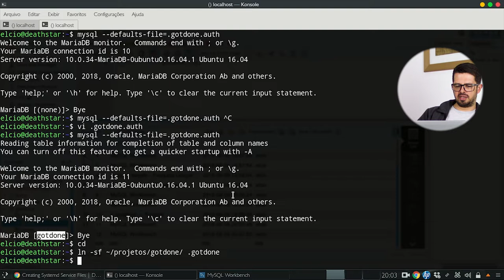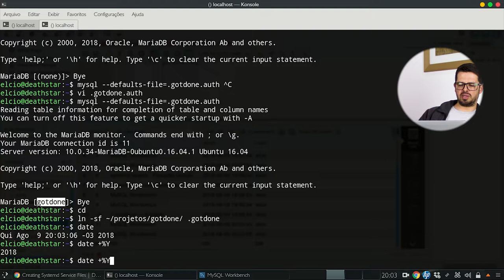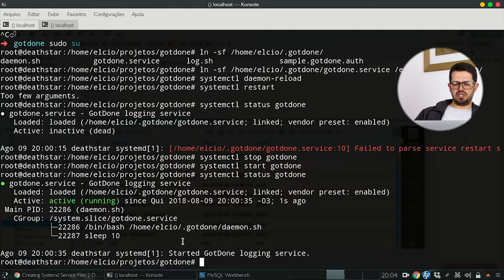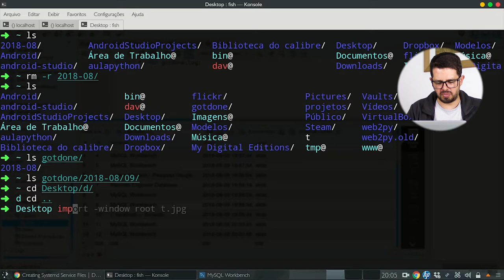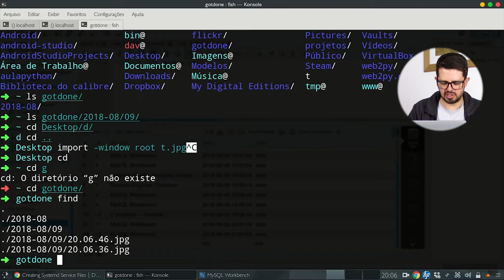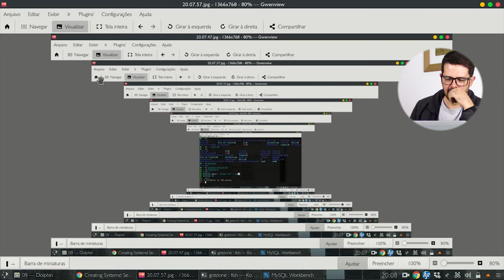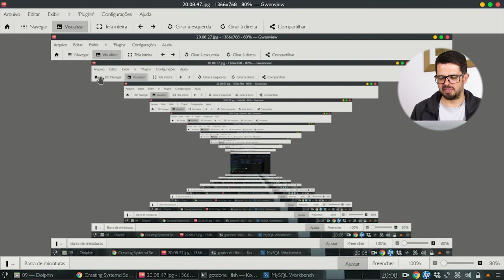Construindo um monitor de atividade no Linux - Parte 5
No vídeo de hoje vamos gravar screenshots (fazer capturas de tela) de tudo o que fazemos a cada minuto. Isso será muito útil lá na frente para auditarmos o conteúdo.
Se você está gostando, diz pra a gente aí nos comentários por favor. Seu feedback é muito importante pra podermos produzir mais conteúdo relevante pra você.